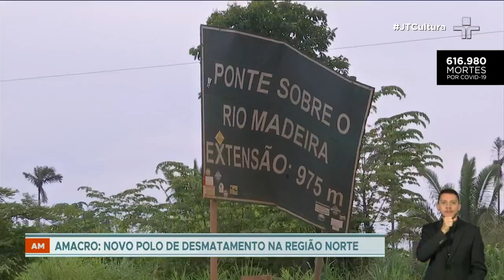Amazônia Entre a Vida e a Morte: Série de reportagens mostra o desmatamento da região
A série especial de reportagens mostra a degradação da região. A taxa de desmatamento na região da Amazônia Legal Brasileira teve um aumento de quase 22% em um ano, de acordo com o Instituto Nacional de Pesquisas Espaciais (Inpe).